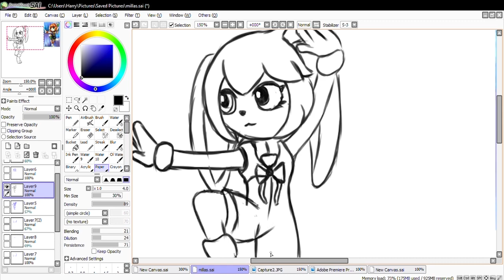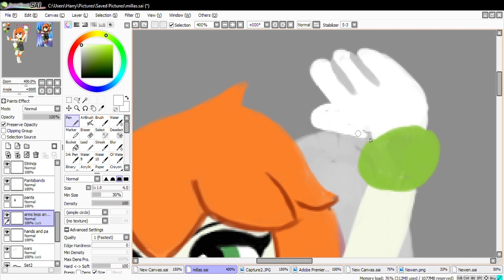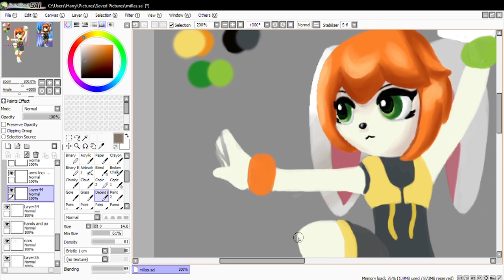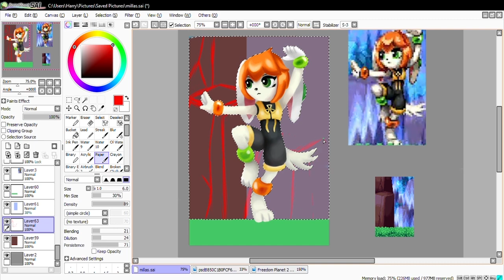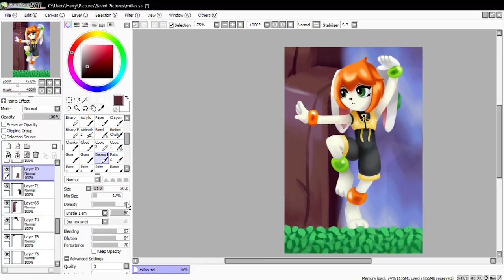Pixel Art Redraw - Milla Basset (FP2)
Huzzah I’m back again, this time deciding to complete the trio of Freedom Planet characters, finishing off with Milla Basset.

All characters and music showcased in this video are owned by their respective creators.